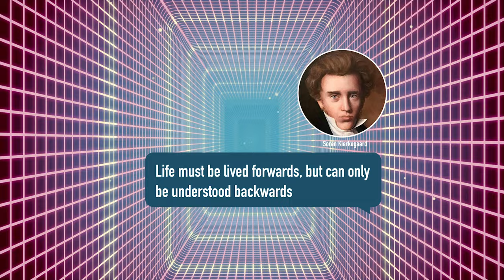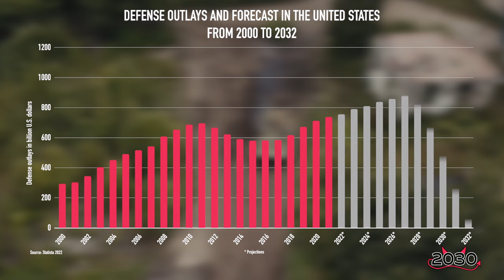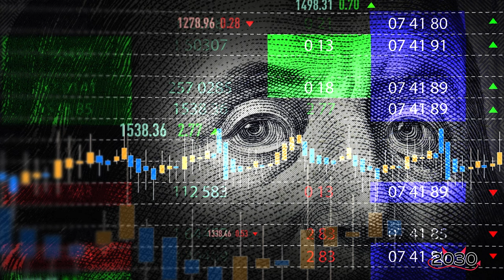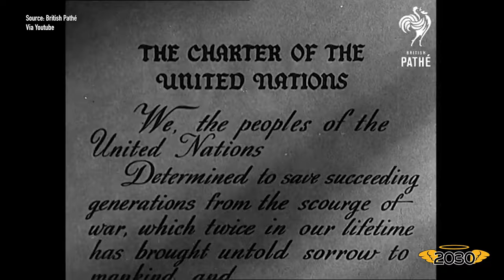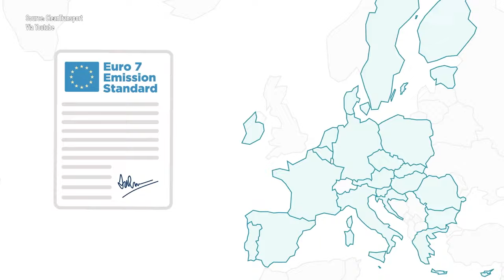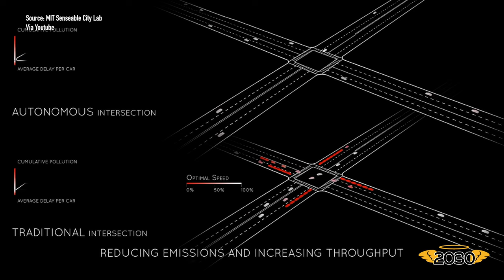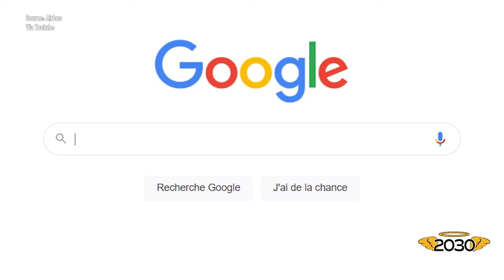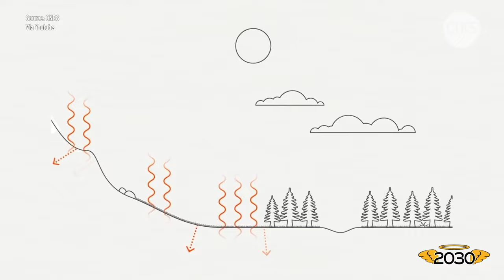Twice upon a time: Our World by 2030. Futurist Gerd Leonhard presents two possible future scenarios.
I am delighted to present my new film "Twice Upon a Time". This fast-moving and (imho) riveting film depicts two alternate #2030 scenarios: the lousy future and thegoodfuture covering topics such as climatechange and the challenges of exponential technological change (yes, my fav techvshuman topics, as well), from both angles. At the end of the film, you'll get to vote which one you think is more likely (see links below).

0:00 - Why I made this film
0:44 - Why we need to learn how 'come back from the future'
1:39 - The lousy 2030 starts here
2:30 - The Internet in 2030: derailed
3:19 - Democracy under threat
4:03 - Climate: More blah blah blah
6:15 - SKIP AHEAD to The Good Future (never mind all that bad stuff:)
6:49 - One fried catfish (Startrek Replicator)
8:59 - The revival of democracy
10:18 - Sustainable is the new profitable
11:23 - The future of mobility

This film is a passionate call for action to everyone - we must act now to ensure thegoodfuture !
Our attitude contains our future, and the choices we make today create our future.
We are to be architects of the future - not its victims (Buckminster Fuller).

Please go here to take the poll or see the results

From the film:
Let me start by saying that the future is not what it used to be! There have been many times in human history when the future seemed utterly uncertain, or (of course) dark and dystopian. But there has rarely been a time when so many people around the world question the future in such a fundamental way, as they do today.

The Danish philosopher Soren Kierkegaard once said that life must be lived forwards but can only be understood backwards. Well, that may have been true in 1845, but nowadays I think we must learn how to ‘remember the future’; to travel forward 7 to 10 years, and to then return with what we’ve learned …. in order to make better decisions TODAY.

Hence, I humbly present this film, taking us forward to 2030, twice: the dark and lousy future and the more heavenly one.

You may ask: What’s the point of even envisioning a good future when the present is already such a hopeless mess? Well, I think it matters a lot HOW we think about the future – because “as we see the future, so we act, and as we act, so we become”, in the words of American futurist Barbara Hubbard...

Many thanks to Sylvain Collet (Editor and Co-Producer) and James McCabe (Scriptwriter)

MUSIC
Sad Dramatic Folk Ambient - AudioZen (via Envato)

Going North (No Oohs & Ahhs) - DANIEL DEUSCHLE
As the Land Sleeps - THE ECHELON EFFECT
Amber Light - SHAWN WILLIAMS
Coming Home - ZACHARY DAVID